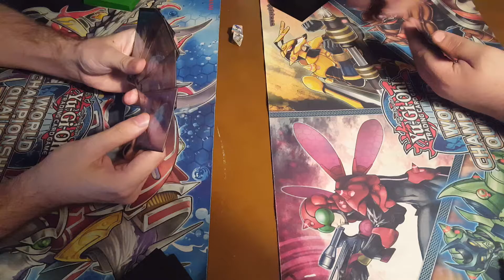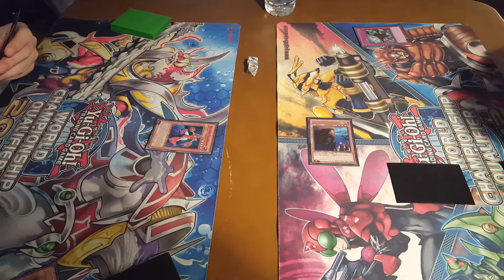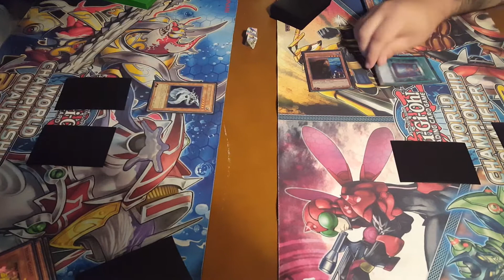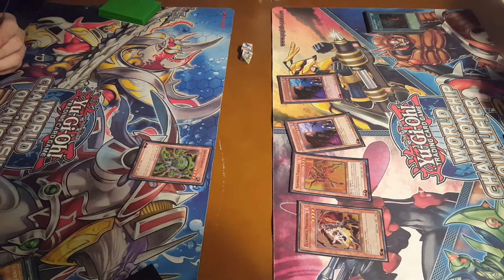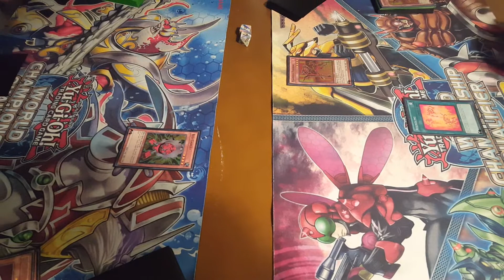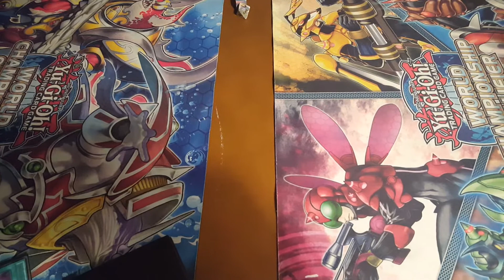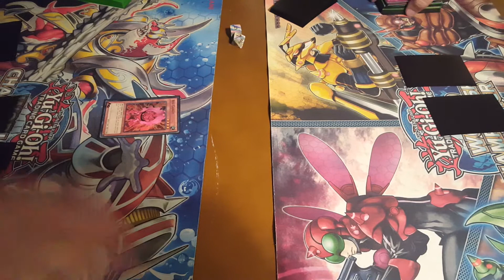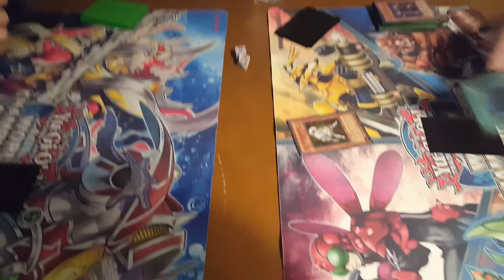Flamvell vs Machina//G2 Edison Format Duels